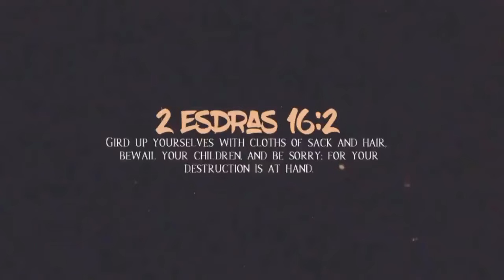No Repentance For Babylon The Great 🔥🗽🔥